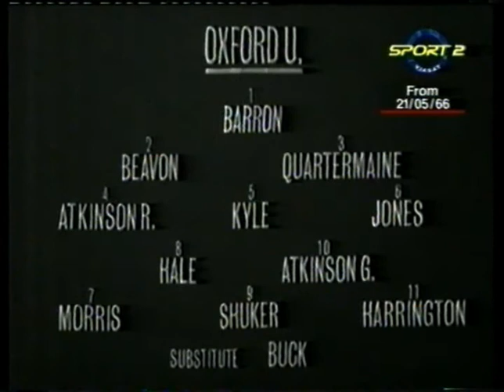(21st May 1966) Match of the Day - Oldham Athletic v Oxford United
21st May 1966: Final Saturday of the Third Division season and a chance for Match of the Day to give the lower leagues some wider coverage. Oldham Athletic host Oxford United at Boundry Park where unfortunately neither side have anything to play for. Hoping instead for some good football and behold Oxford's nifty number 4 is the only 'Big' Ron Atkinson.
Commentator: Kenneth Wolstenholme with analysis from Jimmy McIlroy